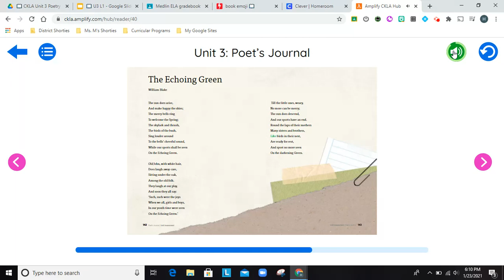U3 Assessment The Echoing Green